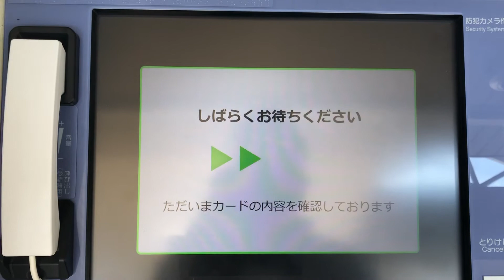切符の買い方 指定席券売機編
吐き出されました